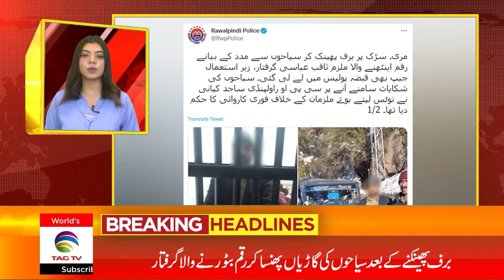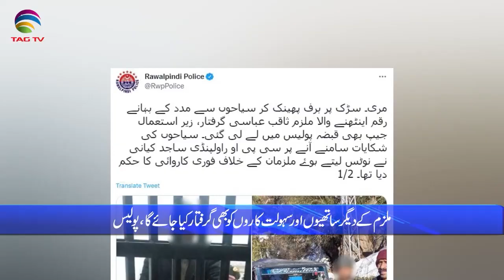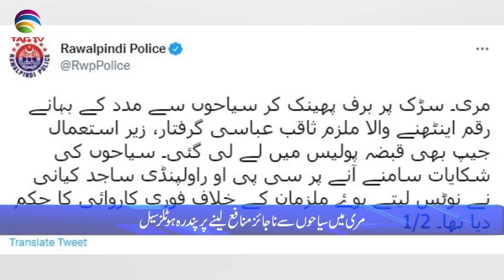Pakistan News Bulletin with Rukhsar Shahzad, Jan 12, 2022